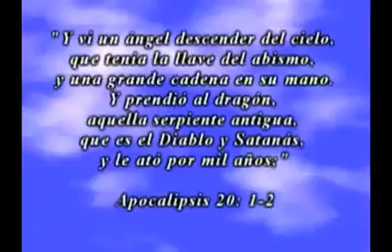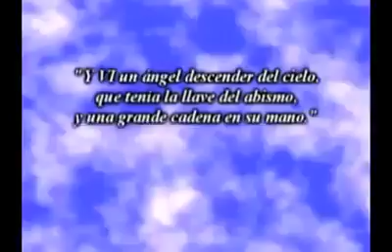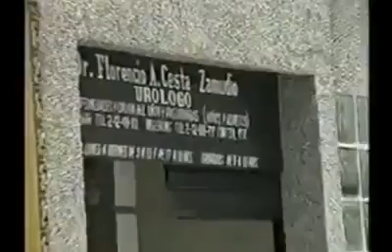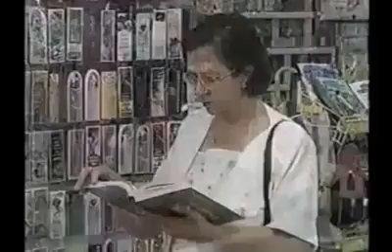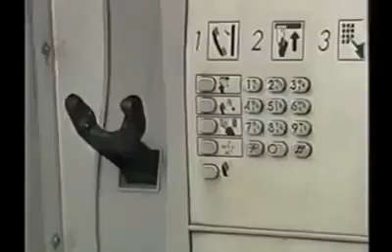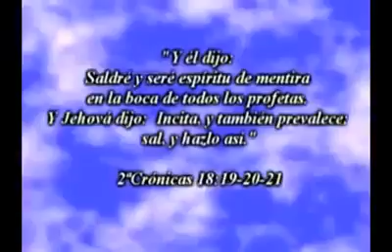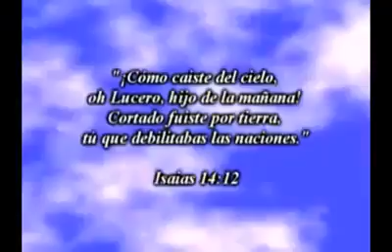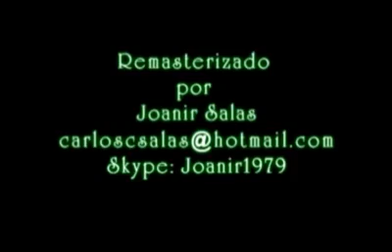Testimonio de vida de Francisco chinchillas "Dino a la brujería"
Solo material de edificación